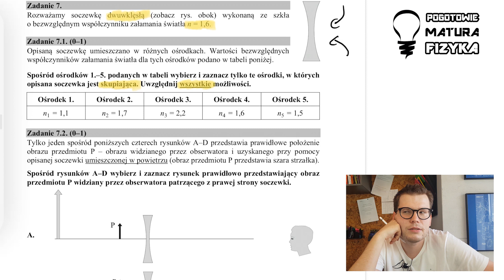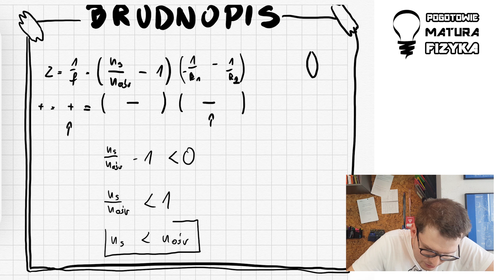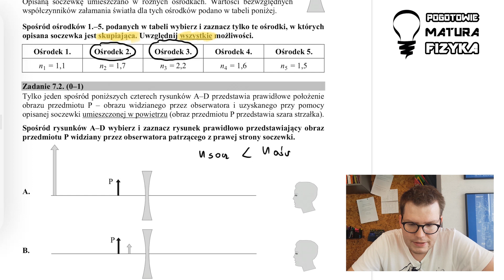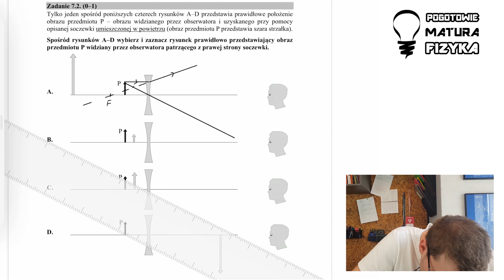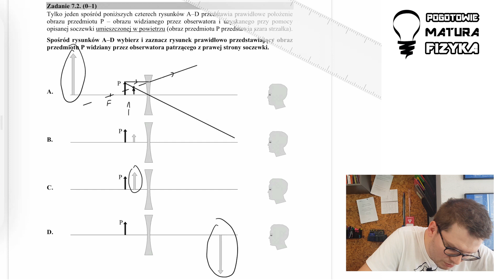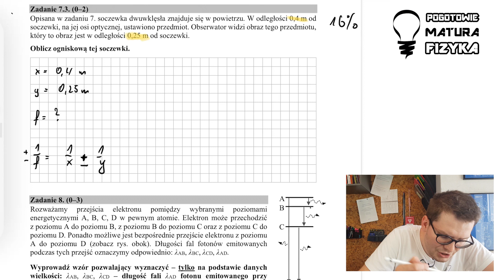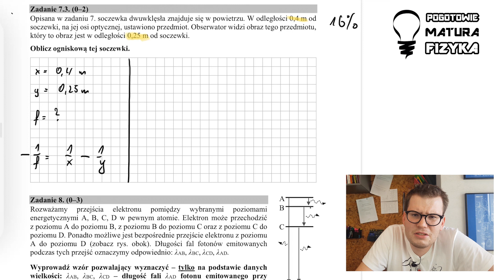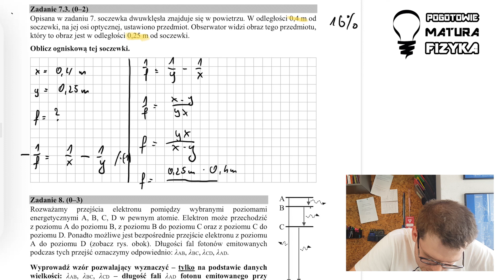Matura fizyka 2019 - rozwiązanie zadania 7 poziom rozszerzony. Soczewki.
Dobra, dobra to zadanie pokaże ci jak łatwo stracić punkty na pierdołach. Zadanie które było w top 2 najtrudniejszych zadań  w 2019. Ale czy rzeczywiście było aż tak ciężkie? Zobacz sam i nie popełniaj błędów swoich poprzedników.
aaaaaa i czekam wreszcie aż ktoś zda maturę pisząc ją na 100%.

Instagram - szybkie fiszki i wskazówki maturalne.

Eksperymenty uzupełniające wiedzę maturalną i tipy. Czasem mniej poważnie.

Rozkład jazdy

0:00 Wstęp- no jakoś muszę Cię wprowadzić w to dziadostwo co byś wiedział czy chcesz poświęcić swoje 14 min cennego czasu na podkręcenie wyniku na maturze

1:00 tu już konkrety czyli zadanie 7
Rozważamy soczewkę dwuwklęsłą (zobacz rys. obok) wykonaną ze szkła o bezwzględnym współczynniku załamania światła n = 1,6. Opisaną soczewkę umieszczano w różnych ośrodkach. Wartości bezwzględnych współczynników załamania światła dla tych ośrodków podano w tabeli poniżej.

6:52 zadanie 7.2 i malowanko
Tylko jeden spośród poniższych czterech rysunków A–D przedstawia prawidłowe położenie obrazu przedmiotu P – obrazu widzianego przez obserwatora i uzyskanego przy pomocy opisanej soczewki umieszczonej w powietrzu (obraz przedmiotu P przedstawia szara strzałka).

9:30 TAAAAAAAAAAAAAAAAAAAAAK to to zadanie które sprawiło najwięcej problemu
Opisana w zadaniu 7. soczewka dwuwklęsła znajduje się w powietrzu. W odległości 0,4 m od soczewki, na jej osi optycznej, ustawiono przedmiot. Obserwator widzi obraz tego przedmiotu, który to obraz jest w odległości 0,25 m od soczewki.

POWODZENIA.
Jak zdać dobrze maturę z fizyki, jak zdać na 100% fizykę na maturze.
Rozwiązanie arkusza maturalnego z 2019 roku fizyka.
Co będzie na maturze z fizyki? Pewnie optyka, a przynajmniej bardzo prawdopodobne.

Optyka, konstrukcje obrazów, soczewka wklęsła, matura, współczynnik załamania światła, matfiz, biolchem